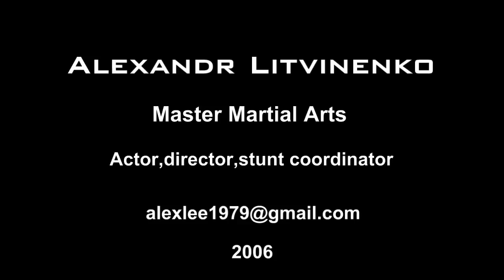Alex Lee archival record training and rehearsal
Александр Литвиненко - Мастер боевых искусств, актер, режиссер,